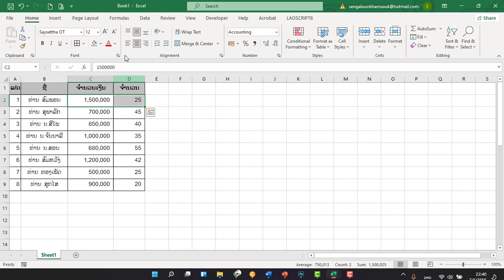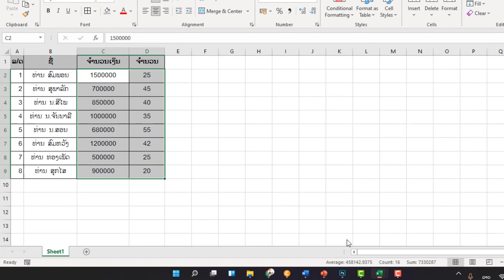ວິທີແກ້ຂໍ້ມູນໃນຕາຕະລາງ Excel ກຳນົດຢູ່ກາງ Center ບໍ່ໄດ້ | วิธีแก้ข้อมูลในตาราง Excel ไม่ Center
ວິທີແກ້ຂໍ້ມູນໃນຕາຕະລາງ Excel ກຳນົດຢູ່ກາງ Center ບໍ່ໄດ້